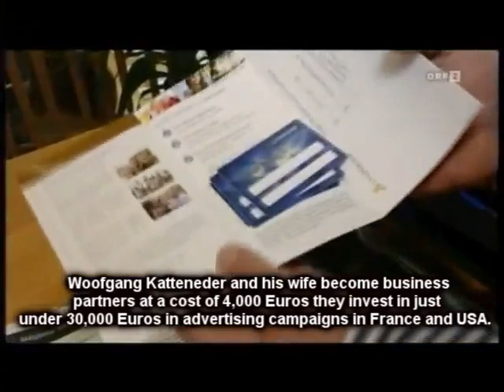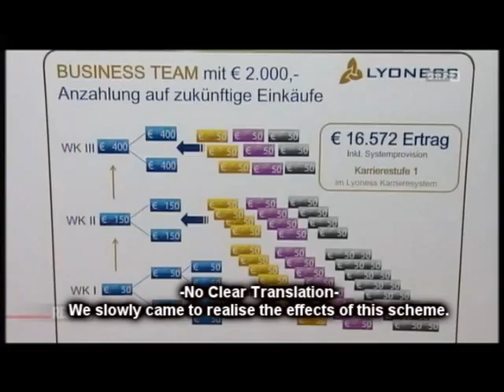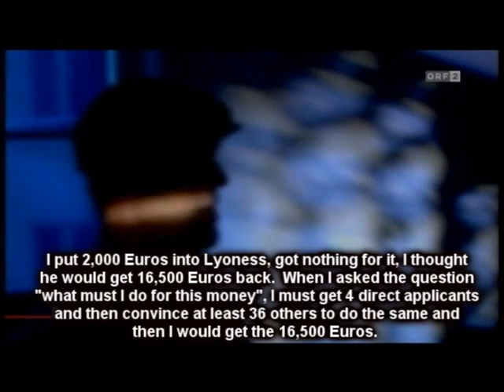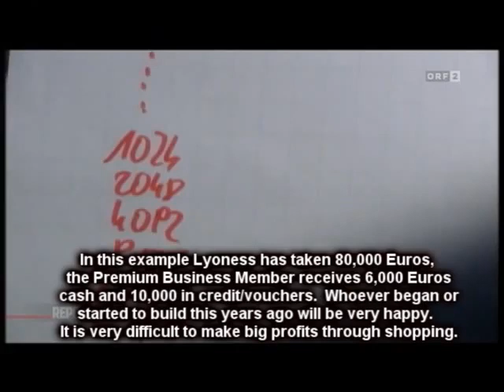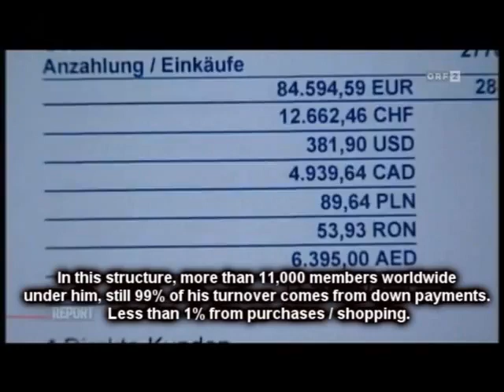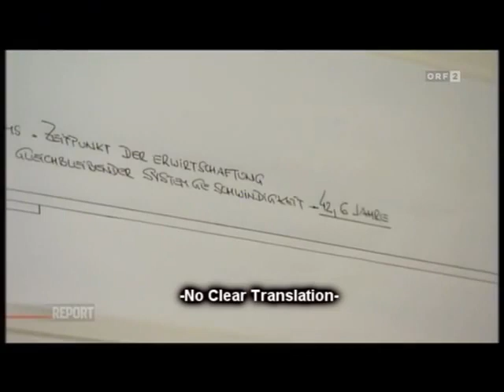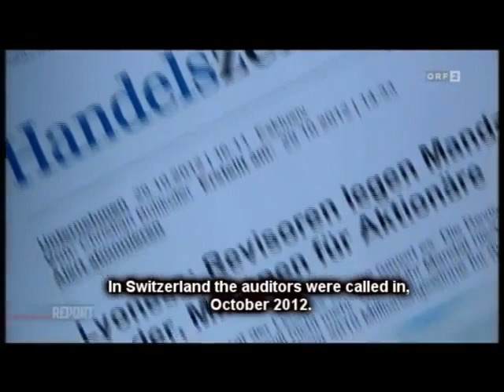AUSTRIA NEWS REPORT - LYONESS / LYCONET / MYWORLD ALLEGED PYRAMID SCHEME (CLASS ACTION LAWSUIT INFO)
Austrian Current Affairs Report on the alleged pyramid scheme of Lyoness / Lyconet / myWorld.

The report reveals the damage caused to victims of the scheme.

Victims can reclaim their investments back via the world's largest class action lawsuit being brought against Hubert Freidl and responsible Lyoness, Lyconet and myWorld group companies via the service of BE Conflikt Management Inc in Austria.

Our staff will assist members worldwide to ensure that claims are constructed and prepared to be professionally represented in the world’s largest class action lawsuit being brought against Hubert Freidl and responsible Lyoness, Lyconet and myWorld companies.

Kind regards
Craig Wotton
BECM Inc (Partner)

BE Conflict Management Inc.
Company registration number: P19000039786 FL

BE Xonsult KG
Wollzeile 11/2.OG 1010 Vienna